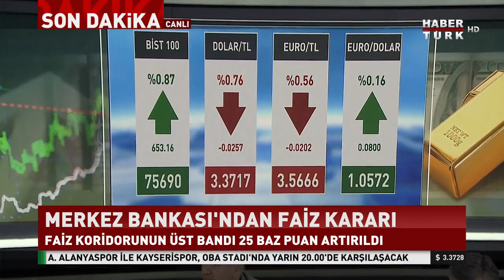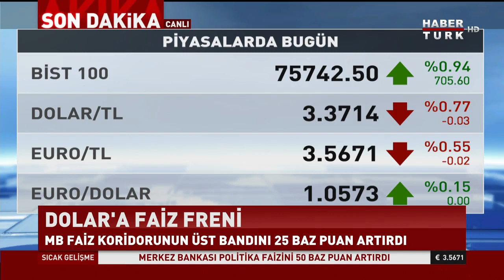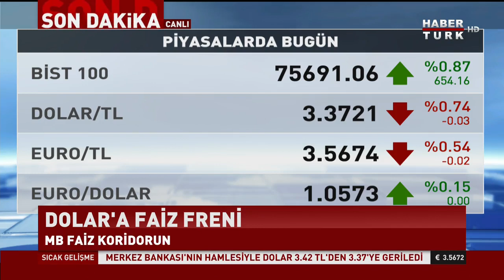Merkez Bankası faiz kararını açıkladı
Merkez Bankası, bugün gerçekleştirdiği kasım ayı Para Politikası Kurulu (PPK) toplantısının ardındanpolitika faizi 50 baz yükseldi. PPK kararı öncesinde sabah saatlerinde rekor seviyesinin üstüne çıkarak 3,42'nin üzerinde seyreden ve sonrasında 3,38 seviyelerine kadar gerileyen dolar/TL kuru, kararın ardından ilk tepki olarak 3,38'e kadar geriledi.